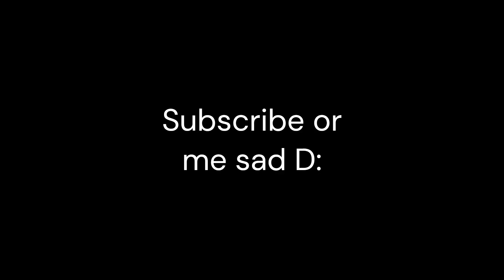Getting spawn trapped in fireball fights be like:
Goofy aah video part 4